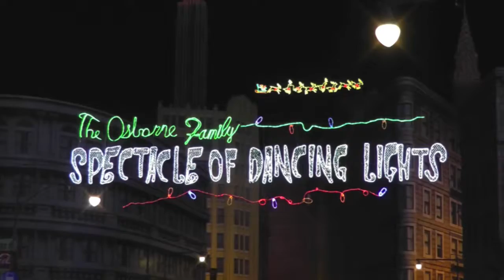Osborne Family Spectacle of Dancing Lights 2013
Disney's Hollywood Studios, Friday 6 December 2013